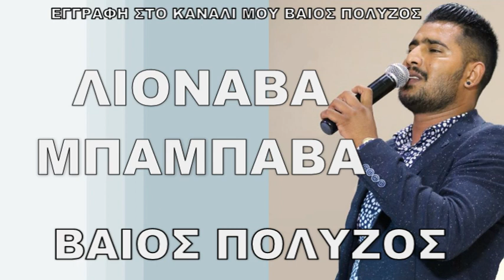ΒΑΙΟΣ ΠΟΛΥΖΟΣ ΛΙΟΝΑΒΑ ΜΠΑΜΠΑΒΑ